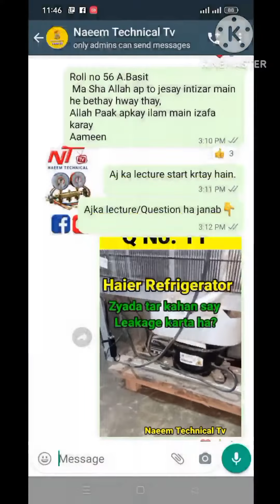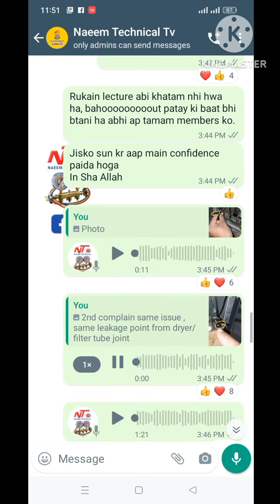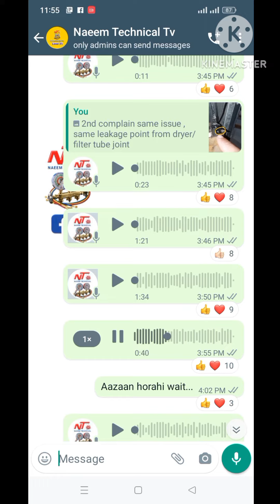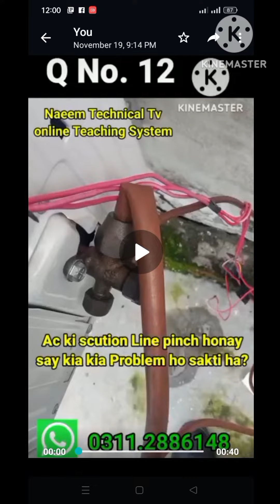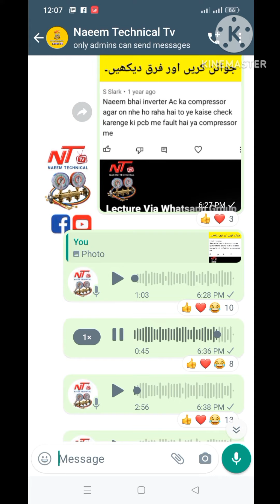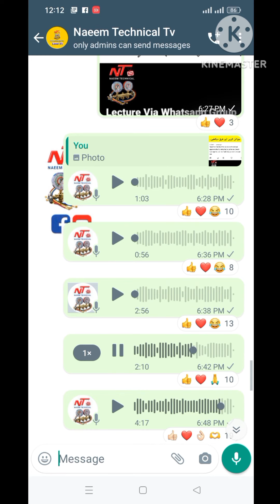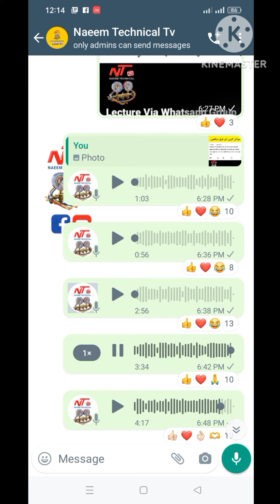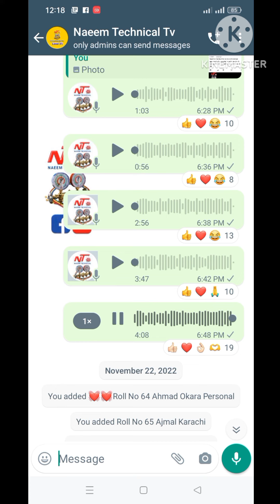Ac and refrigerator troubleshooting|Ac and refrigerator faults(2022 video No 4)